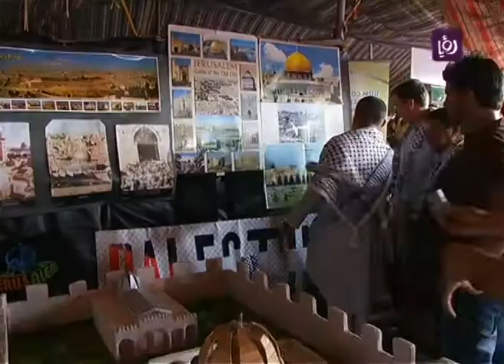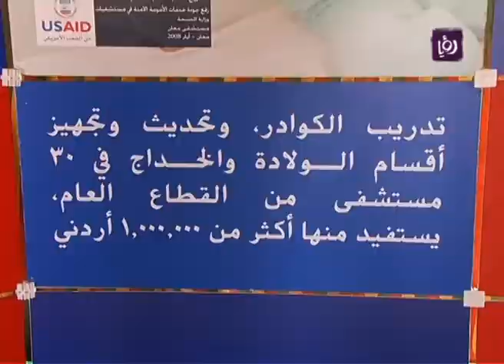جامعة آل البيت تحتضن أسبوع التنوع الثقافي - رؤيا | Ro'ya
تقرير الزميلة مي السيلاوي لبرنامج دنيا يا دنيا عن أسبوع التنوع الثقافي في جامعة آل البيت